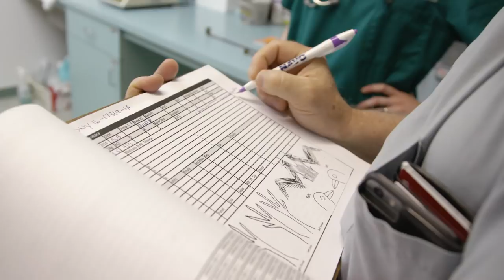Saving The ‘Alalā (Hawaiian Crow)